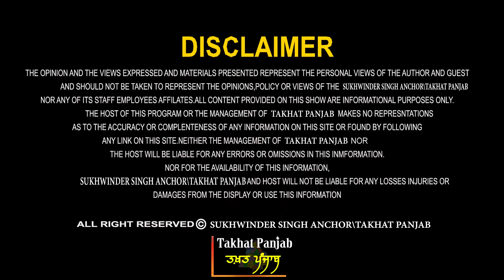ਰਾਤੋ ਰਾਤ ਸਿਆਸੀ ਧਮਾਕਾ । ਹੁਣ ਗ੍ਰਿਫ਼ਤਾਰੀ ਬਾਦਲਾਂ ਦੀ? ਸਿੱਧੂ ਨੇ ਪਾਈਆਂ ਭਾਜੜਾਂ! ਪ੍ਰੋ.ਮਨਜੀਤ ਸਿੰਘ ਤੋਂ ਸੁਣੋ